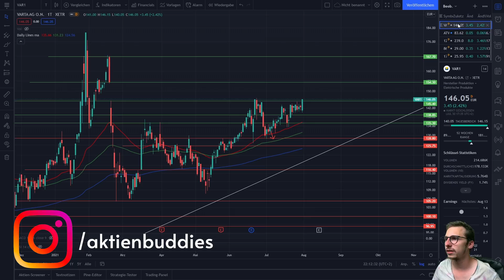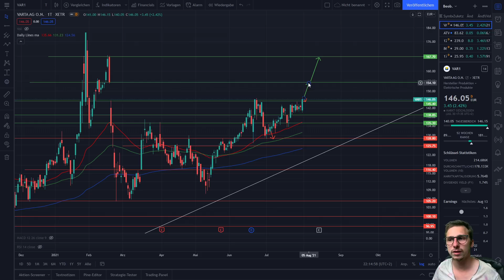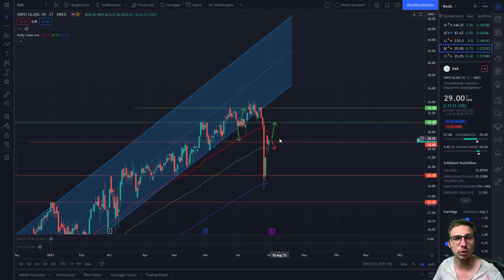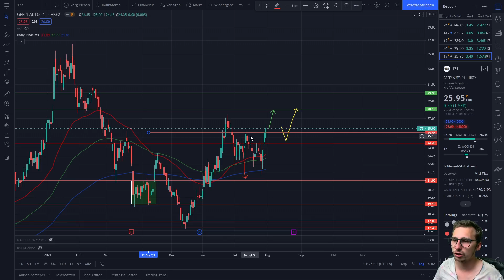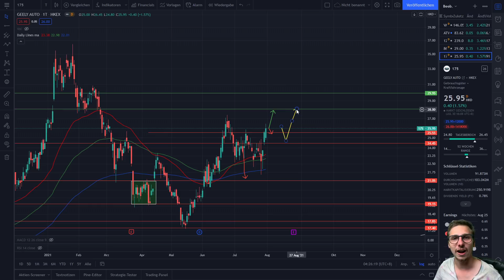Meine Trading Ideen für nächste Woche mit BYD, Varta, Xinyi Glass, Geely Auto & Activision Blizzard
In dem Video berichte ich euch über meine Tradingideen für nächste Woche. Ich habe mir ein paar Aktien rausgesucht, die ich besonders spannend finde. Es geht um Varta, Activision Blizzard, BYD, Geely Auto, und Xinyi Glass. Es wird außerdem darüber gesprochen, was aktuell passiert, wie es in Zukunft weiter geht und was potentielle Kaufmöglichkeiten sind? Diese und weitere Fragen werden in diesem Video geklärt.

00:00 Einleitung
00:20 Hinweis
01:03 Varta
02:37 Activision Blizzard
06:00 BYD
08:23 Xinyi Glass
10:18 Geely Auto